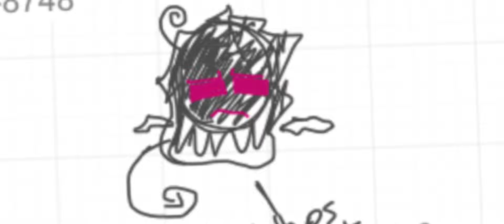WHOS THAT POKÉMON: